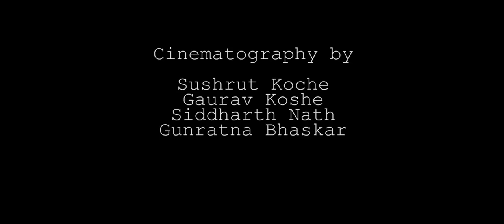Aminova 2K19 After Movie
The spectacular event came to a closure in great energy. Time to relive every moment of it with the thrilling After movie!!

Special credits:
Snapsquad, AUM